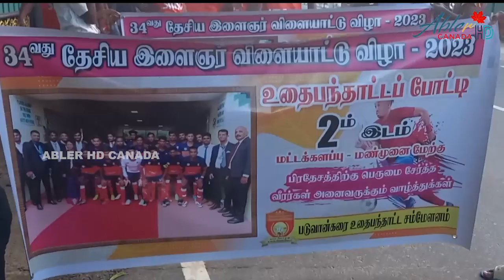தேசிய உதைபந்தாட்ட போட்டியில் இரண்டாம் இடத்தை பெற்றமட்டக்களப்பு வீரர்களை வரவேற்கும் நிகழ்வு